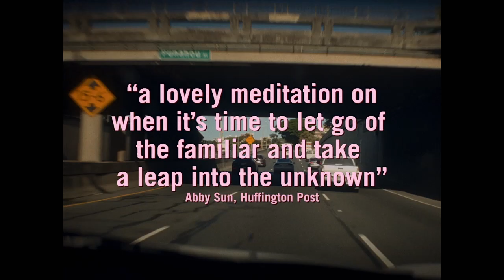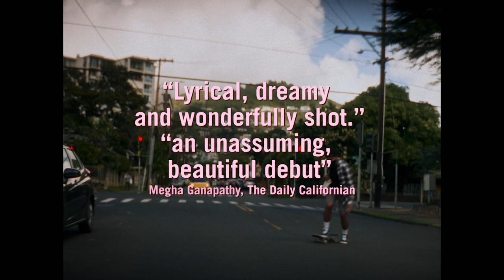Every day in Kaimuki Trailer HD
Storyline
A young man is determined to give his life meaning outside of Kaimuki, the small Hawaiian town where he grew up, even if it means leaving everything he's ever known and loved behind.
Plot summaryAdd synopsis
Genres
DramaMusic

Director
Alika Tengan
Writers
Naz KawakamiAlika Tengan
Stars
Reanna BarbozaJordan ChengJoshua Co